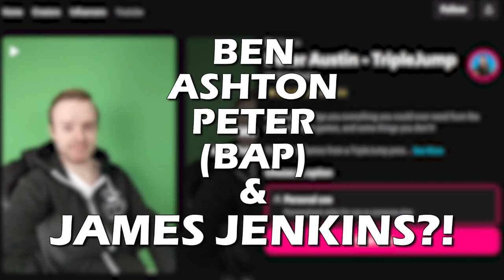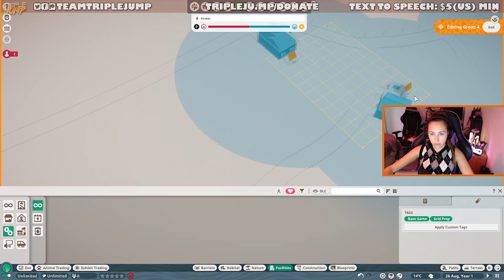WHO LET THE LIONS OUT?? - Planet Zoo [Part 1] | TripleJump Live!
Ashton will be diving into Planet Zoo and actively NOT trying to let the lions out of their pens!